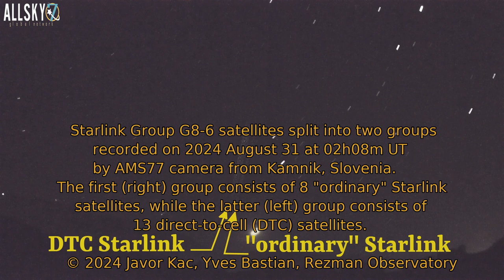Starlink satellites split in two groups on 2024 August 31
Starlink Group G8-6 satellites were launched on 2024 August 28 at 07h48m UT (with the explosion of the Falcon 9 booster during landing on the droneship).
The satellites were filmed on 2024 August 31 from 02h08m UT to 02h12m UT by the AMS77 camera from Kamnik, Slovenia. The satellites have clearly separated into two groups. First, a group of ordinary Starlink satellites appear, followed by a second group of Direct To Cell (DTC) satellites a couple of degrees to the east. The brightest object in the field is the Rising Moon.
A sped-up timelapse (10-times real-time speed) is presented first, where Starlink satellites appear to be dropping down from the sky. This is followed by the real-time speed video.

Contents
00:00   - Intro
00:16   - Video starts, at 10-times the real-time speed
00:36   - Real-time speed video
03:58   - Ending screen